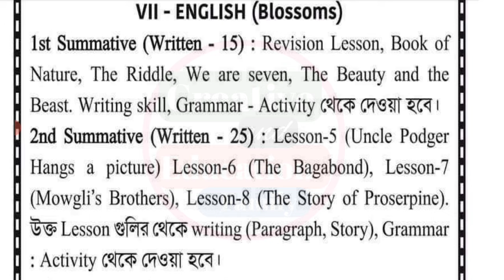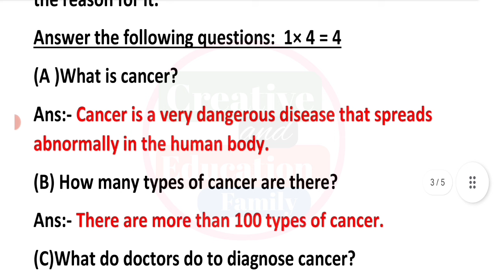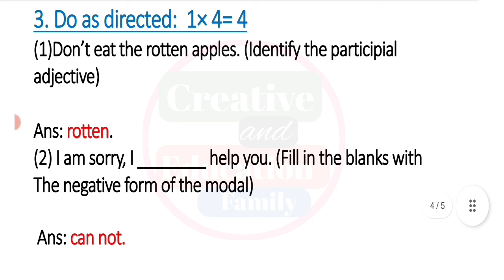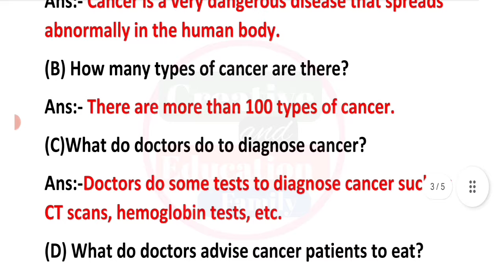class 7 second unit test question paper 2024 || class 7 english 2nd unit test question paper 2024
class 7 english 2nd unit test question paper 2024 || class 7 english 2nd unit test suggestion 2024

class 7 english second unit test 2024
class 7 2nd unit test 2024 english
2nd unit test class 7 english

class 7 2nd unit test all subject question paper 2024

class 7
class vii
English
english
suggestion
question paper
question
syllabus
marks division
question patern
2nd unit test
class vii english suggestion 2024
class 7 english 2nd unit test
class 7 English 2nd unit test marks division 2024
class 7 english second unit test exam 2024
class 7 english second unit test exam question 2024
class 7 second unit test english suggestion 2024
class 7 second unit test question paper 2024
class 7 second unit test english question 2024
class 7 english second unit test suggestion 2024
class 7 english 2nd unit test suggestion 2024
class 7 english question answer 2nd unit test
class 7 english suggestion 2nd unit test 2024
class 7 second unit test english question answer 2024
class 7 english 2nd summative evaluation 2023
class 7 english 2nd summative question 2024
class 7 english 2nd summative suggestion 2024
class 7 second unit test english question paper with answer 2024